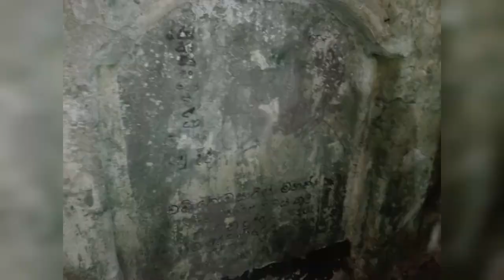Fort Hammenhiel resort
Amazing place to visit. This Island prison locate in front of fort Hammenhiel resort. Now this is Island hotel.